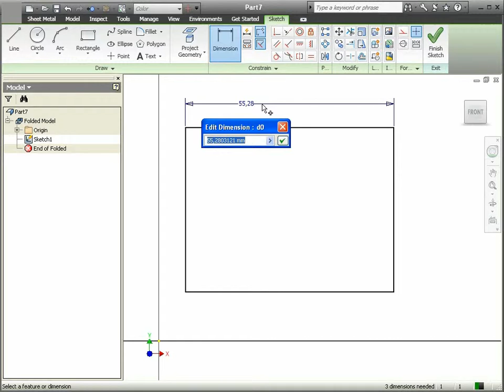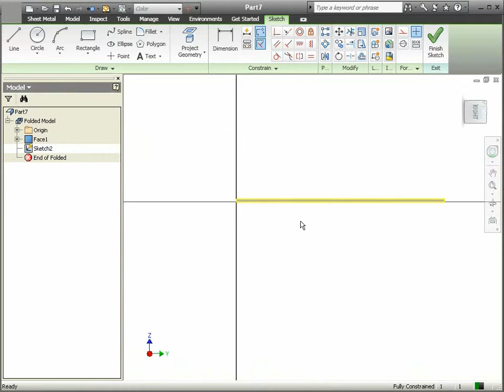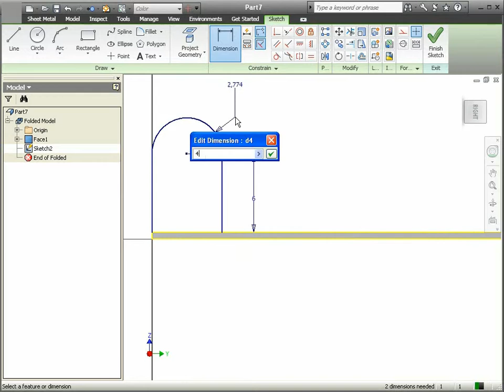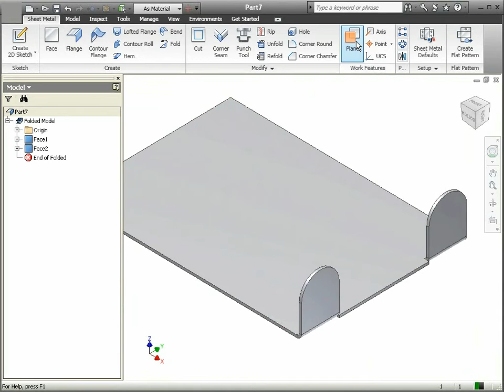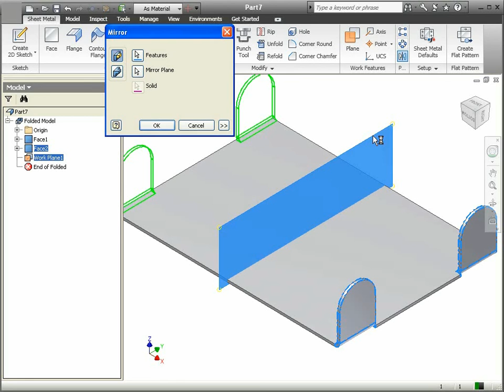74 Autodesk Inventor - Sac Yüzeyleri